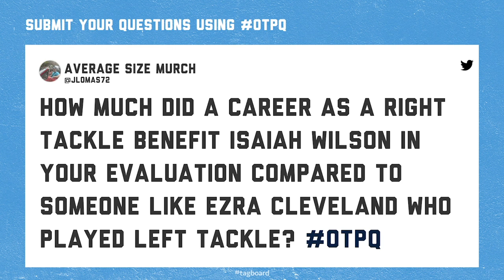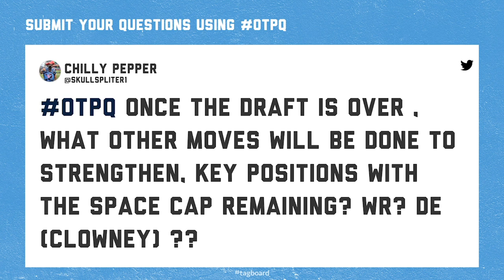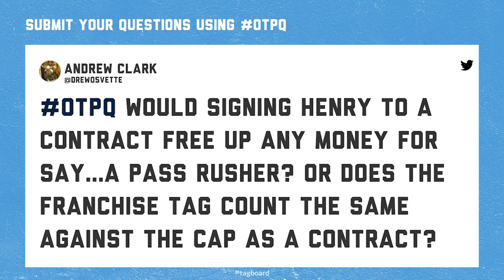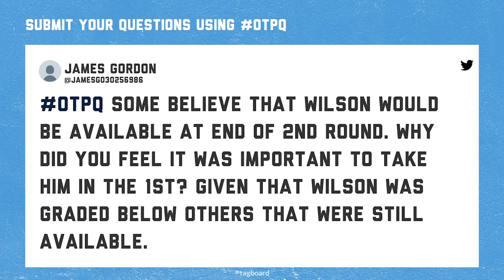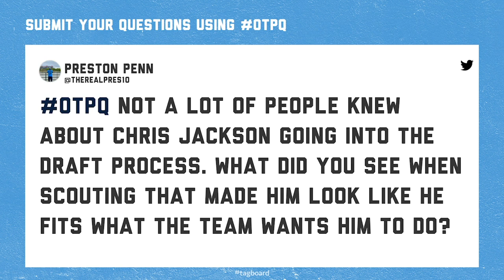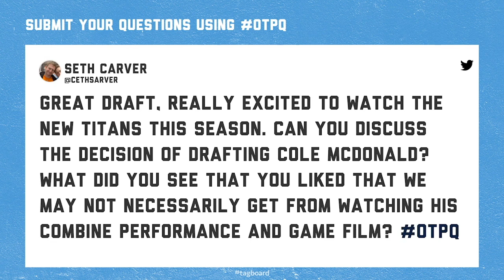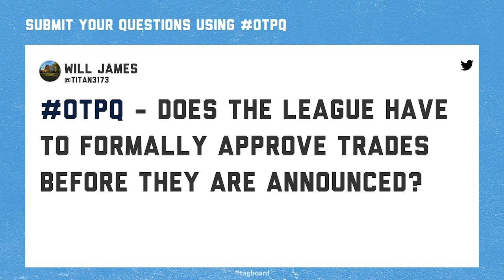The OTP: Jon Robinson Talks NFL Draft, Offseason and More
Titans GM Jon Robinson Joins Amie Wells and "Voice of the Titans" Mike Keith to break down the 2020 NFL Draft, while taking questions from Titans season ticket members.